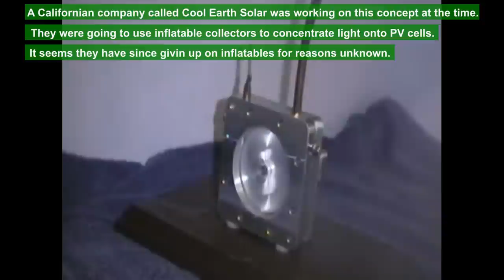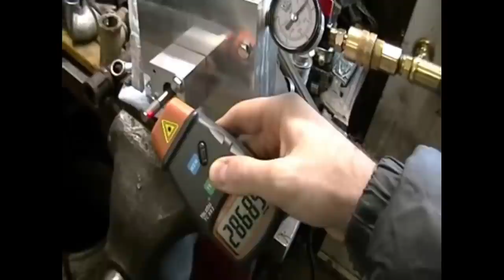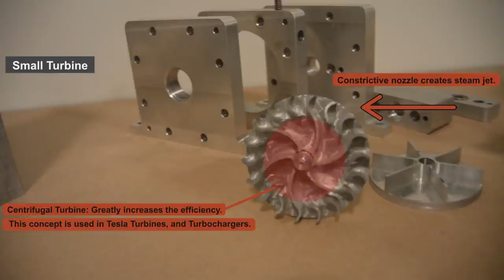Tesla & Steam Turbines For Solar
Turbines are currently not for sale. Check back later.

ATTRIBUTION
Eric Goodchild. "In the Hall of the Mountain King" - Played on Musical Tesla Coils. Youtube. Dec 14, 2011,